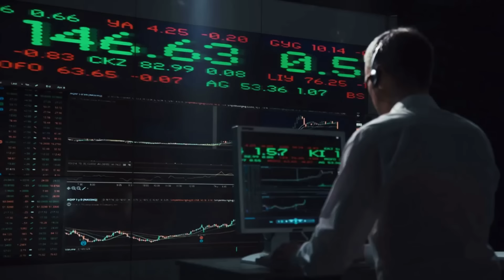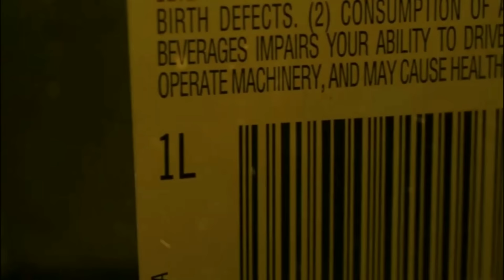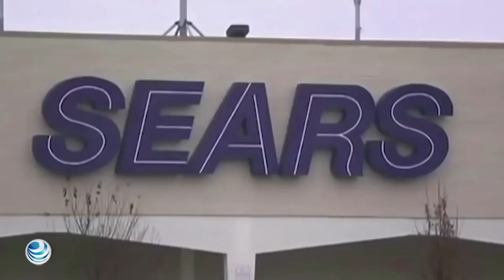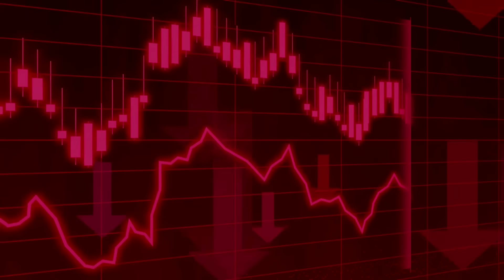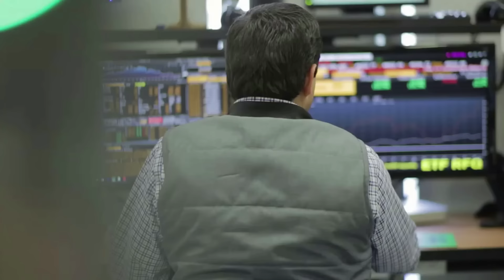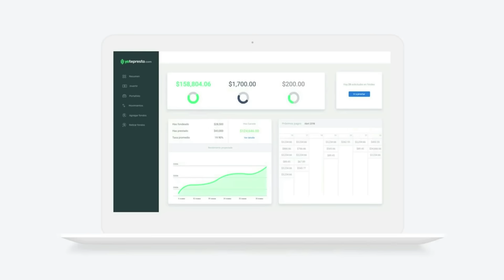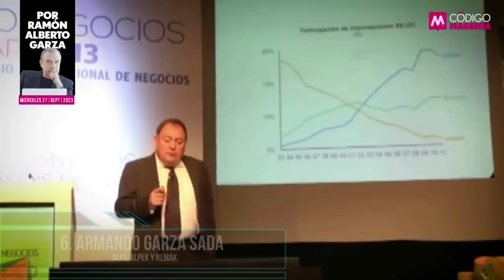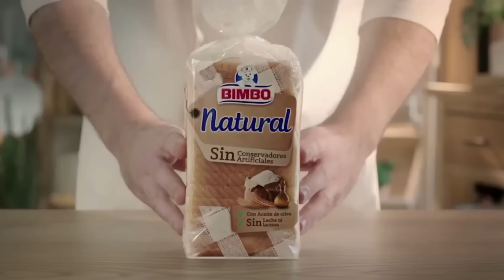Los 30 GIGANTES Que Dirigen México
Carlos Slim Helú: Conocido como uno de los hombres más ricos del mundo, Carlos Slim ha acumulado su fortuna a través de su conglomerado empresarial, Grupo Carso, abarcando sectores como telecomunicaciones, construcción, energía y comercio minorista.
José Antonio Fernández Carbajal: Como presidente y CEO de FEMSA, una de las empresas más grandes de México, Fernández Carbajal lidera un imperio que incluye negocios en bebidas, comercio minorista y empaques, contribuyendo significativamente a la economía del país.
Germán Larrea Mota Velasco: Al frente de Grupo México, Larrea Mota Velasco ha consolidado su posición como uno de los principales magnates de la minería en México y a nivel internacional, con operaciones en minería, transporte e infraestructura.
Daniel Servitje Montull: Como CEO de Grupo Bimbo, una de las empresas de panificación más grandes del mundo, Servitje Montull ha llevado a la compañía a expandirse globalmente, consolidándola como un líder en su industria y generando importantes contribuciones económicas.
Ricardo Salinas Pliego: A través de su conglomerado Grupo Salinas, Salinas Pliego ha incursionado en una variedad de sectores, desde medios de comunicación hasta servicios financieros, posicionándose como uno de los empresarios más influyentes en México.
Alejandro Baillères Gual: Como presidente de Grupo BAL, Baillères Gual lidera un grupo diversificado con intereses en sectores como minería, seguros, finanzas y comercio, contribuyendo de manera significativa al panorama empresarial mexicano.
Únete a nosotros en un fascinante viaje por el mundo de los negocios mexicano mientras exploramos las trayectorias de los 30 empresarios más importantes, ricos y poderosos del país. Desde Carlos Slim Helú hasta Ricardo Salinas Pliego, desentrañamos las historias detrás de estas figuras influyentes y cómo han construido sus imperios empresariales.

Descubre cómo Carlos Slim Helú ha dominado el mundo de las telecomunicaciones y la construcción, cómo José Antonio Fernández Carbajal ha llevado a FEMSA a la cima del sector de bebidas, y cómo Germán Larrea Mota Velasco ha hecho de Grupo México un gigante en la industria minera.

A través de entrevistas, análisis y datos exclusivos, revelamos los secretos detrás del éxito de estos magnates y cómo han dejado una huella indeleble en la economía mexicana. ¡No te pierdas esta oportunidad de conocer a los líderes empresariales que están moldeando el futuro de México y más allá!"